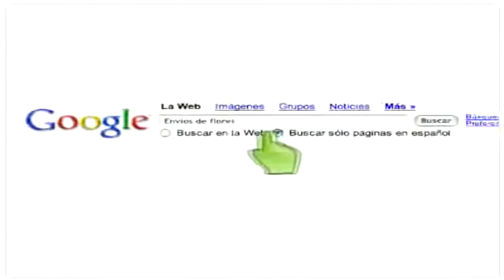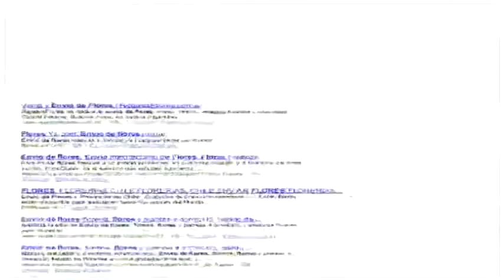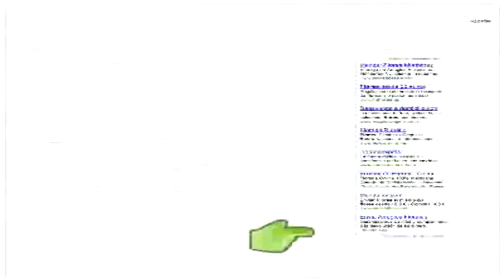CENIT Información en red , el derecho al olvido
¿Qué es el derecho al olvido? Aclaración de este concepto que se define como la posibilidad que tiene una persona para que se borre información disponible en Internet.